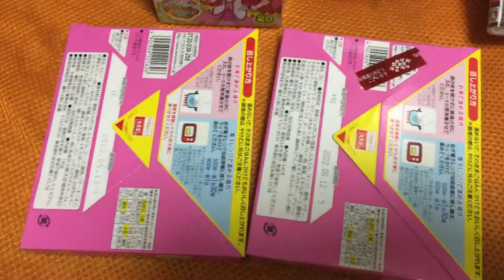プリキュアのカレーとロックマンのゲームカセット⑹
Title Video : プリキュアのカレーとロックマンのゲームカセット⑹
Date Video : 2020/9/21/Monday “21 September 2020”
Today Date Video : 2020/9/21/Monday “21 September 2020”
Video Count : 446
Practical Video Count : 447

※ 9月21日は敬老の日であり、9月22日は秋分の日であります。今年の10月には祝日がありません。